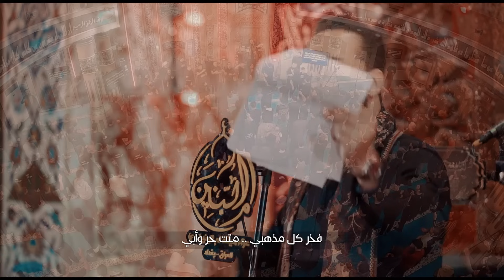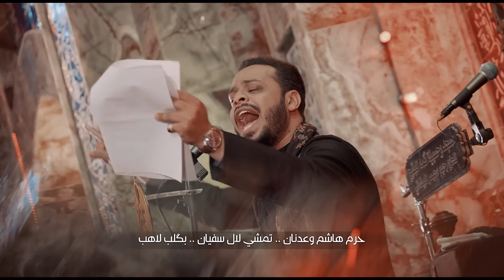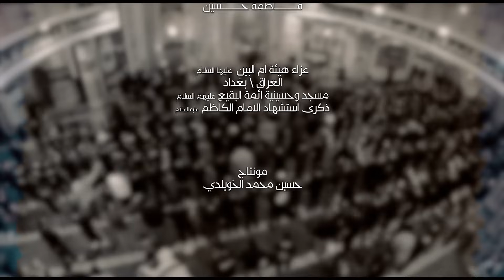كافل نبي | الرادود حيدر البياتي النجفي _جديد 2024 شهادة ابي طالب (صلوات الله عليه)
🔘قصيدة :- كافل نبي

🔘كلمات الشاعر :-مصطفى الشافعي

🔘مونتاج :- حسين الخويلدي

🔘مكساج :- احمد البرمكي

🔘المكان :- بغداد

🔘مجلس عزاء هيئة ام البنين (ع)

يوتيوب || youtube

إنستـگـرام ? Instagram

تـويـتـر ? Twitter

تـيـلـيـگـرام ? Telegram

00:00 2:19  كافل نبي
2:21 4:19 جبال ويستند بيك
4:22 8:11  علي من يقلع الباب
8:13 13:09 حميت الهادي والدين
13:11 15:47بعد ما رحت كل يوم